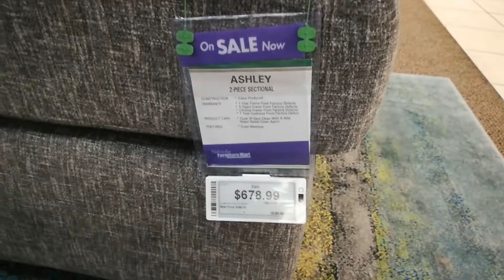$900 NEW COUCH DELIVERY!! | It's a Vlog || Gia C Lord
Hey there, it's Gia here.. we just recently moved in Nebraska and part of moving is to acquire new home furniture that's why in this video I'm going to share to you our experience in getting our very first couch..

Gracias Amegas!